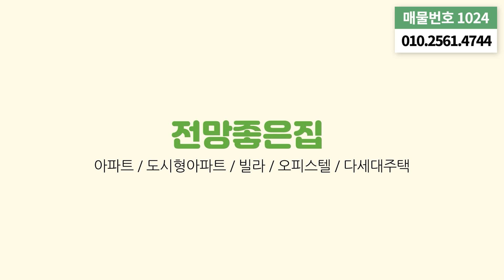[서울신축빌라] 망원동에 🪟양창구조 이면창☀️ 거실이 있다고?! 한강까지 도보 5분 걸리는 망원동 최저가격 3룸빌라 (No.1024) [마포신축빌라]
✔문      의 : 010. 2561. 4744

✔위      치 : 서울시 마포구 망원동
✔구      조 : 24평형 / 방3개 화장실2개 베란다1개
✔특      징 : ⭐한강까지 도보 5분 / 풀옵션 / 채광좋은집 / 내진설계 / 주차 100%

✔옵      션 : 시스템에어컨, 냉장고, 세탁기, 건조기
✔편의시설 : 더블역세권 (망원역, 합정역 이용) / 망원한강공원 인접 / 서울성산초등학교 인접 / 망리단길, 망원시장 인접